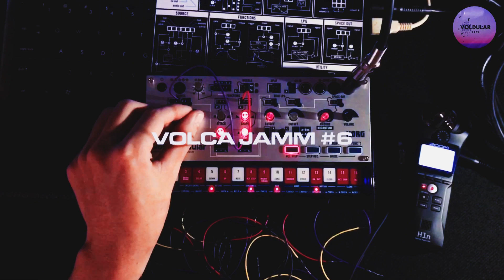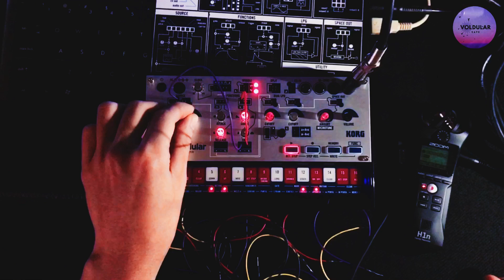Volca Modular | Dark Ambient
There are moments in ones life...
Moments that define them...
Some let those moments never be forgotten and it haunt them...
While others move on and with acceptance of what happened..

Which are you?

Here is where I share my love of music with the world. I post every week, so you’ll be hearing a lot from me. Thank you for checking me out x

Voldular Cave • Audio Visual Club • Mind Therapy • 2022

2020 Voldular Cave